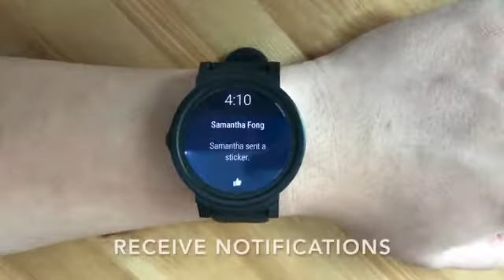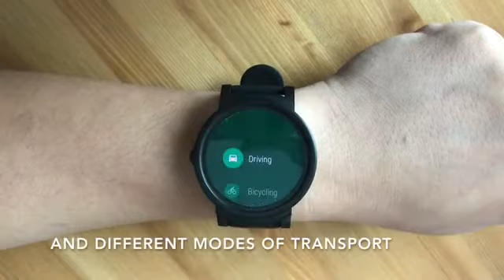Ticwatch S & E Hands On with Demo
Here's a first look at the Ticwatch S & E interface. Ticwatch S & E is a Truly Optimized Smartwatch.

here’s a video showing you some of its features. Get the first look of the interface with this demo video!

Here, you’ll see the main interface of the watch, learn how to adjust the brightness, and change watch faces. You will also see some common apps working, such as Facebook Messenger and Ticfit. But most exciting of all, we will have a demonstration of using Google Assistant to navigate!